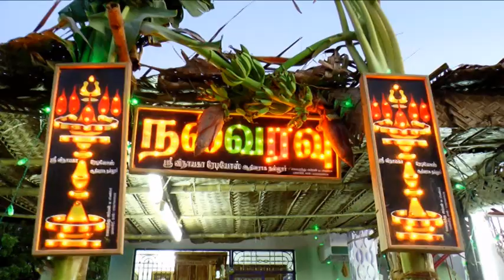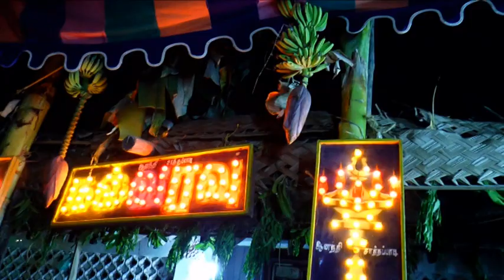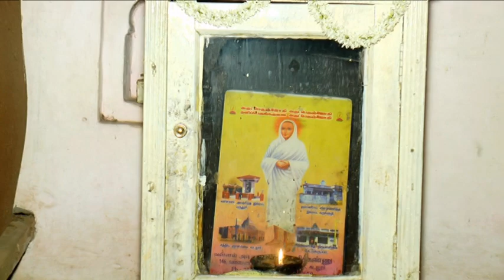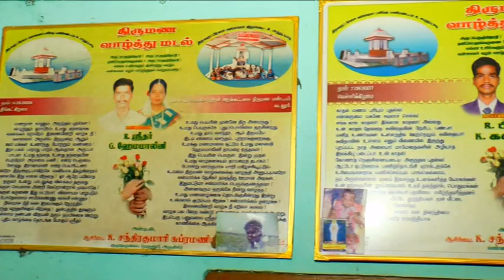Chokkankollai Akilan Marriage video part3